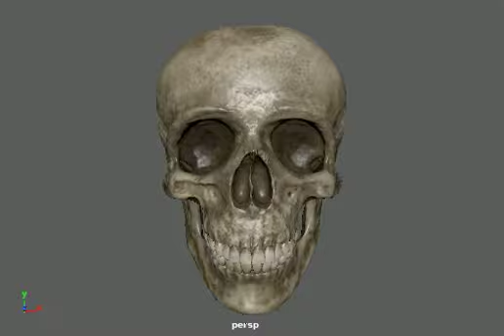3D human Skull